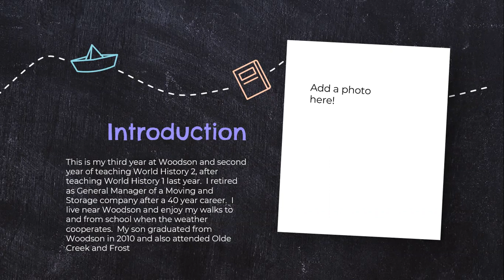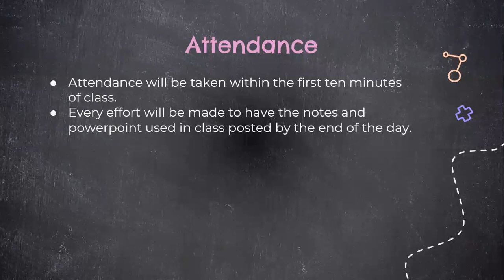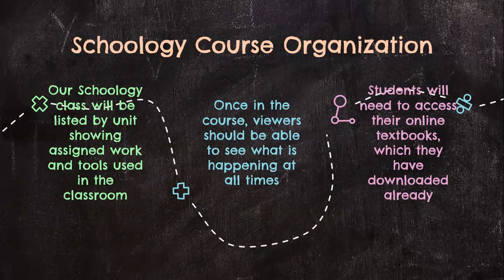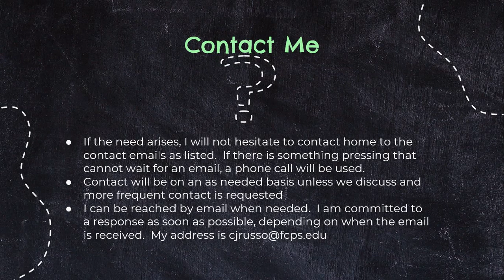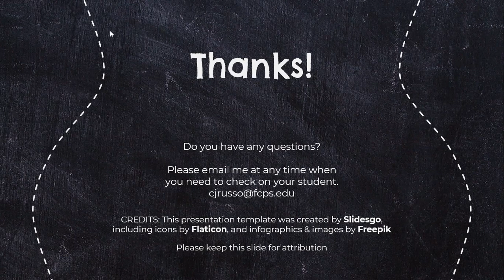Russo back to school